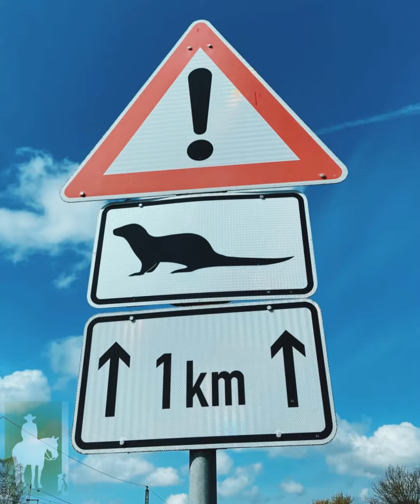KURS RÜGEN | Bergen | Westernreiten Rügen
Einmal im Jahr heißt es "Leinen los!" beim nördlichsten Kurs des Jahres auf der wunderschönen Insel Rügen. Mit angenehmer Frühlingssonne machten wir uns ans Werk und ritten ecken, Volten, travers, renvers, Innen- und Außengalopp, fliegende Wechsel und Übergänge. Garniert mit leckerem essen und viel guter Laune hatten wir ein tolles Wochenende in Vorpommern.